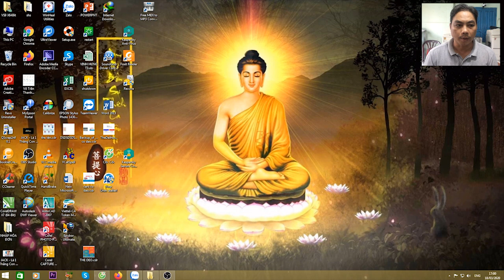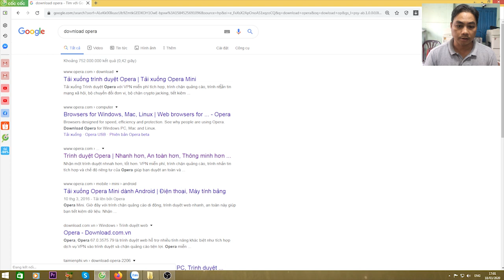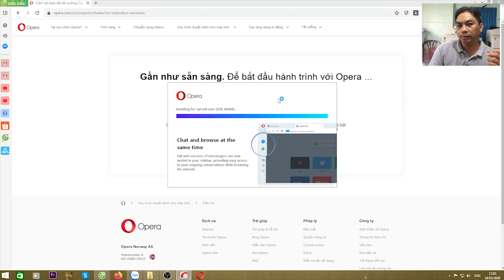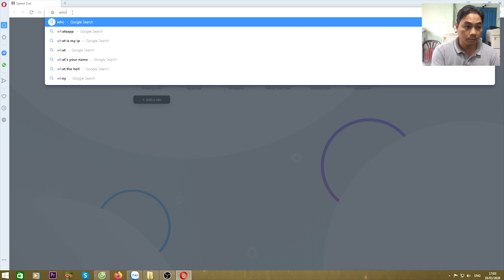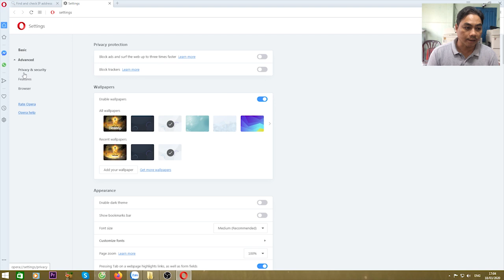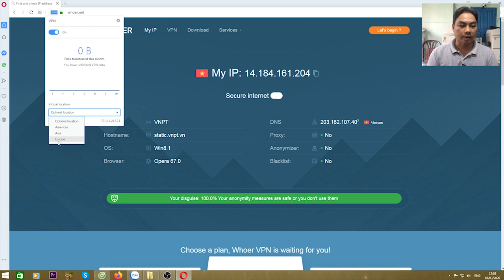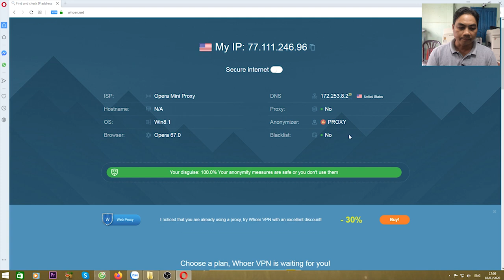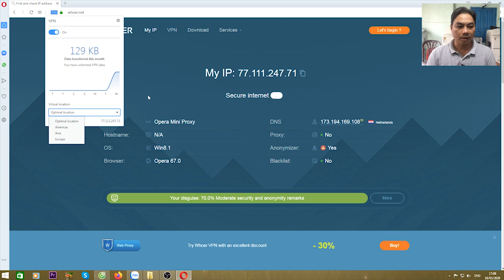CÁCH CHUYỂN IP RA NƯỚC NGOÀI l 3Đô Official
CÁCH CHUYỂN IP RA NƯỚC NGOÀI